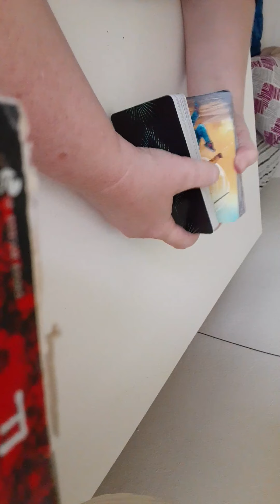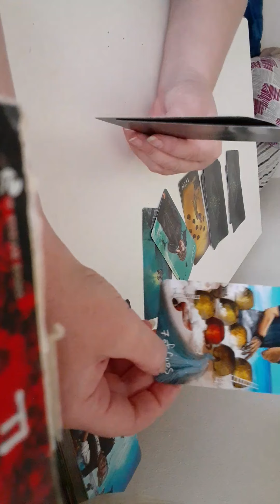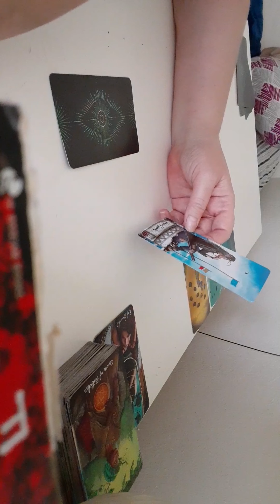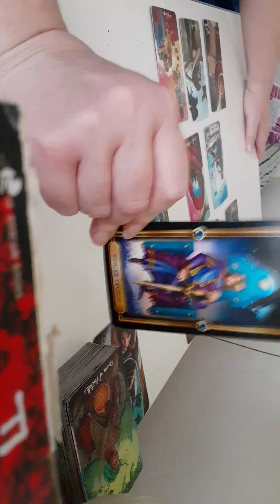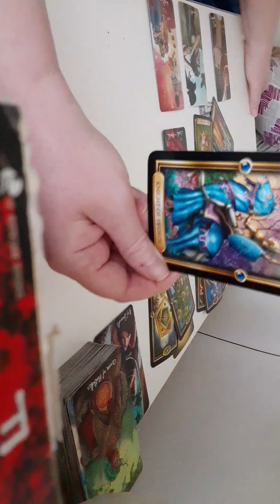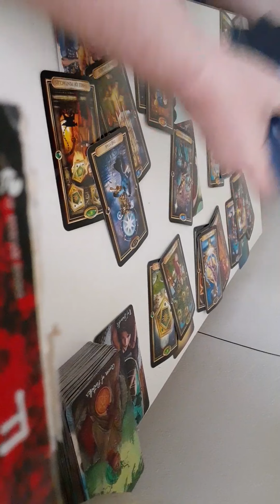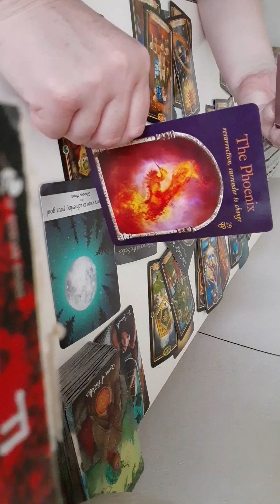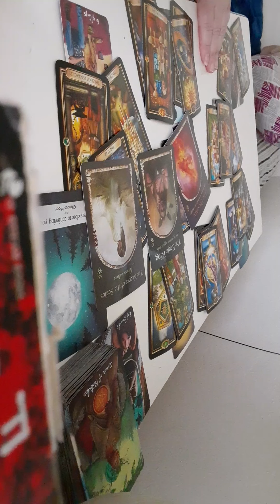GEMINI" Rising From The Ashes"~ JULY 2020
GEMINI MONTHLY TAROT READING~ JULY 2020

👉🔔👈HIT BELL 4 NOTIFICATIONS!!👀